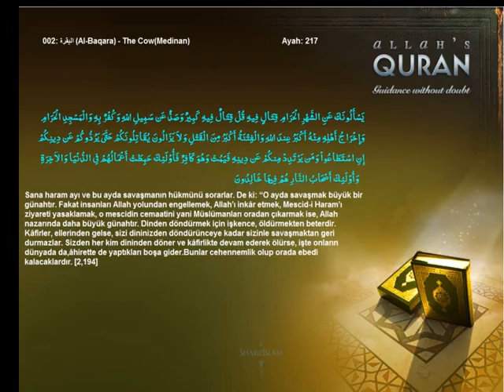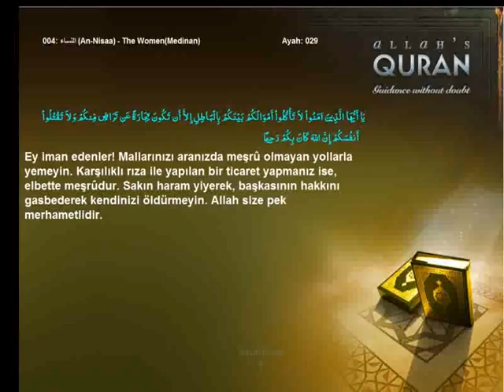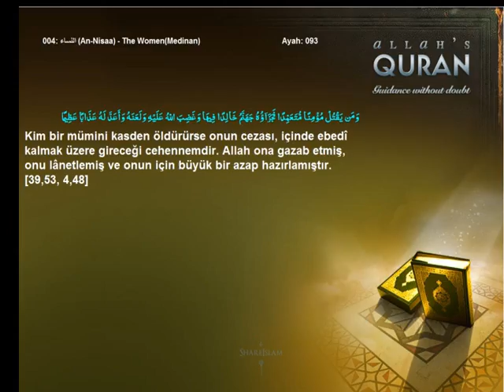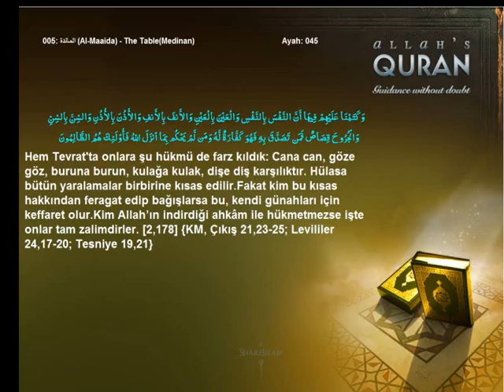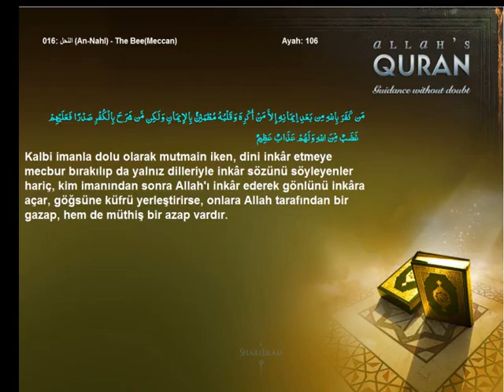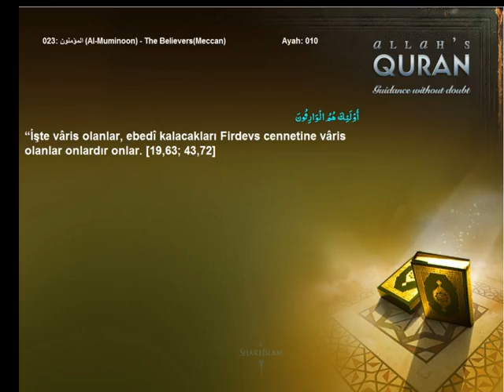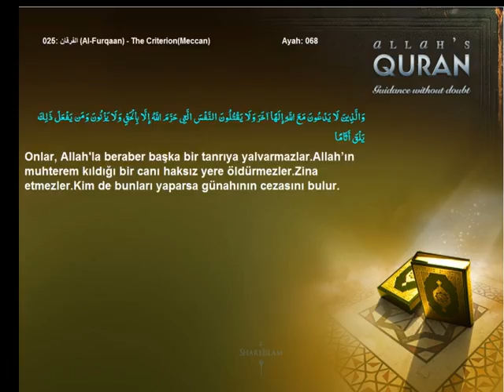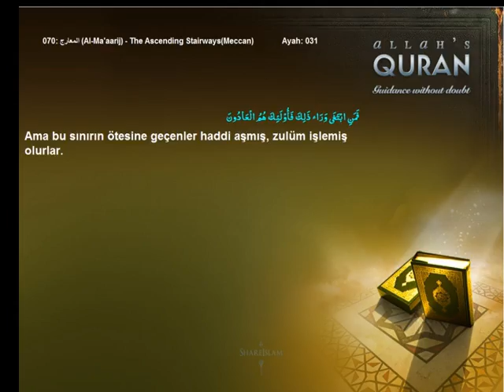Quran Turkish Only Crimes